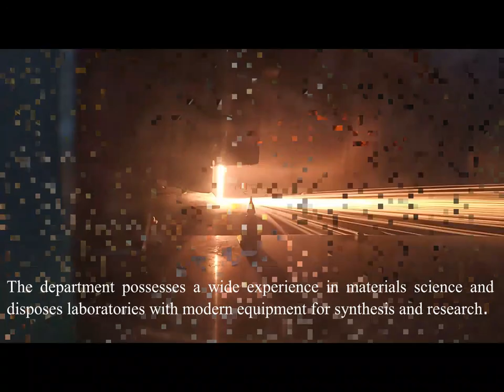Glass and Ceramics Technology Department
Belarusian State Technological University
Sverdlov str., 13a
220006 Minsk, Republic of Belarus
Department of Glass and Ceramics Technology:
The head of the Department of Glass and Ceramics Technology,
Associate Professor Pauliukevich Yu. G.